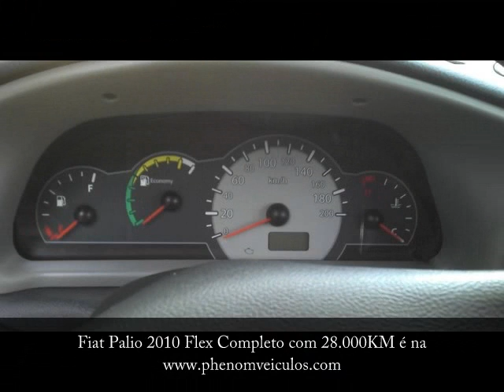Palio 2010 Flex Completo Celebration Preço R$ 26.900